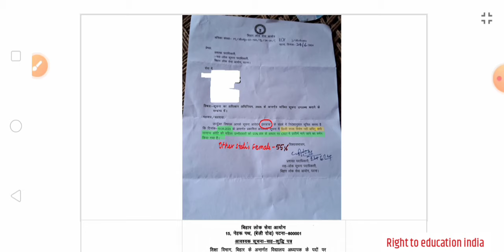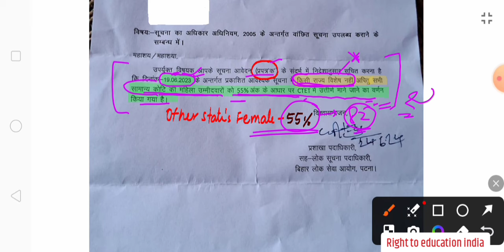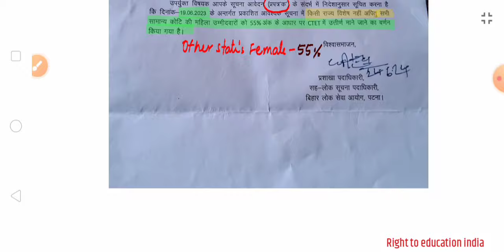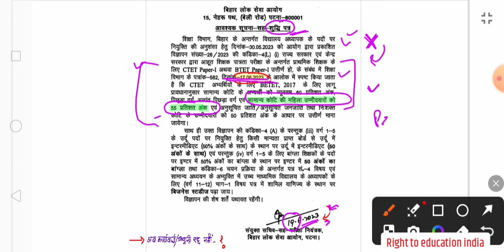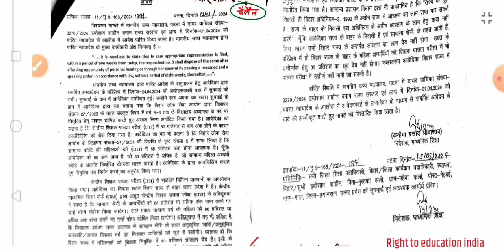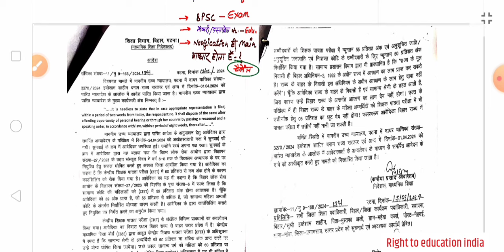BPSC टीचर ; आखिर इतना परेशान करने से क्या फायदा ? आयोग के तरफ से साफ स्पष्ट क्लीयर आदेश जारी📄👆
🔴 CTET में 90 नम्बर से कम पर औरंगाबाद जिला, बिहार में सबका नियुक्ति रद्द ( नौकरी से बाहर ) 👇👇

◆ stet me pass hone ke liye marks chahiye
◆ stet me pass hone bc male ko marks chahiye
◆ stet me pass hone ke liye ph divyang ko marks chahiye
◆ stet me other state female ko pass hone ke liye kitna marks chahiye
◆ stet me other state divyang ph ko pass hone ke liye kitna marks chahiye
◆ stet me pass hone ke liye other state female ka marks 60 ya 75 chahiye
◆ stet me pass hone ke liye other state ph oh divyang disable ka marks 60 ya 75 chahiye
◆ bihar stet passing marks for other state's candidates
◆ bihar stet ko lekar jinse spashtikaran show cause manga gya kya hua
◆ other state female ctet me 90 se kam marks walo ka kya hua
◆ right to education india by amarjeet patel YouTube
◆ bihar education department bpsc teacher

Thanks :)
Amarjeet Patel